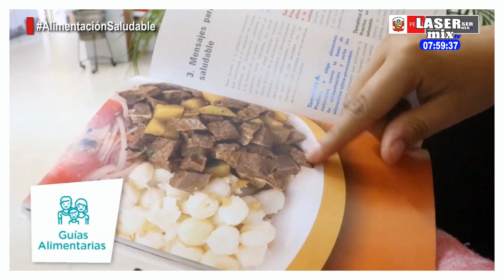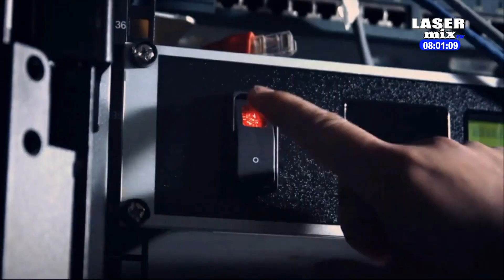LASER NOTICIAS “PRIMERA EDICIÓN”.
LASER NOTICIAS “PRIMERA EDICIÓN” CONDUCCIÓN ALFONSO CASTILLO AQUINO. 03 / 06 / 19.